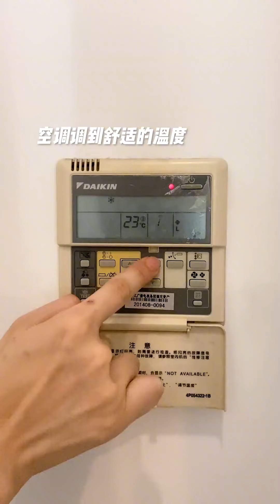主持人一天早晚做两档节目是种什么体验 主持人日常 vlog日常